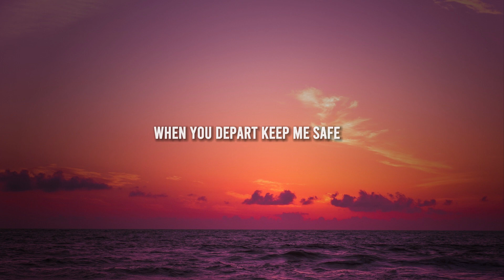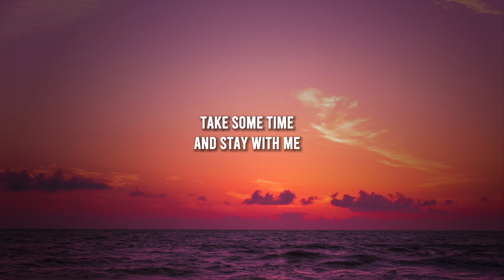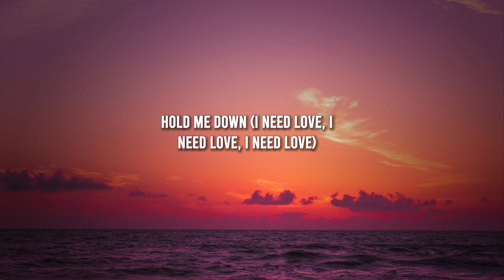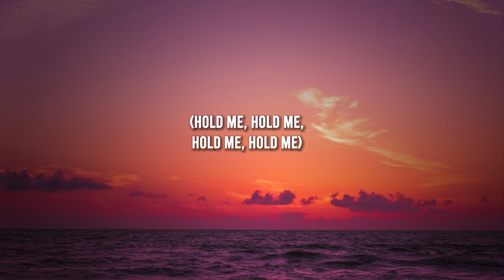Rihanna - Lift Me Up (Lyrics)